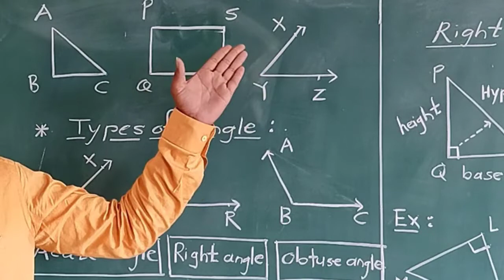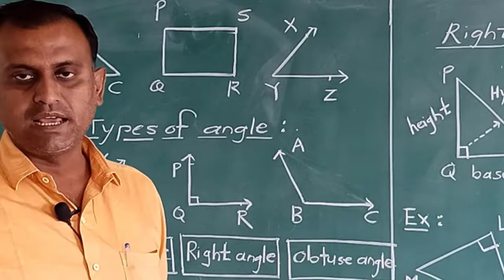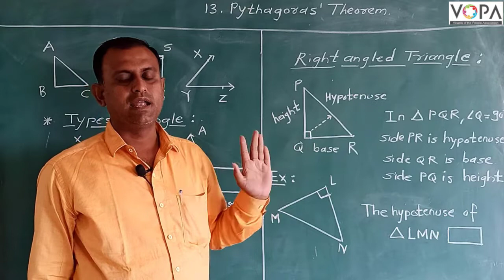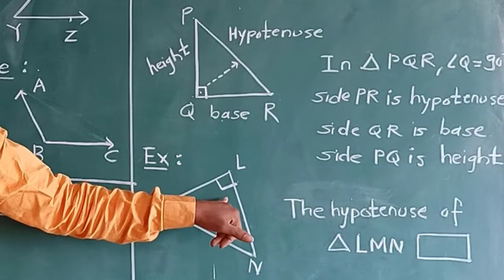7th | Maths | Chap 13 | Pythagoras Theorem | V 1 | VSchool